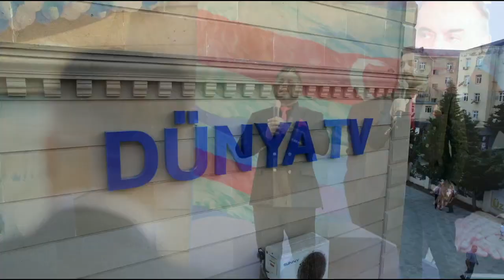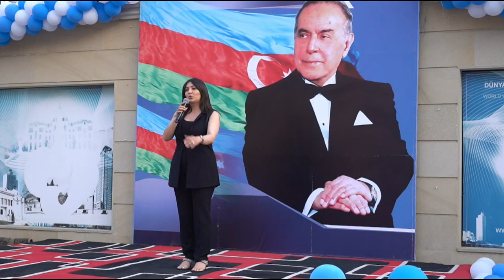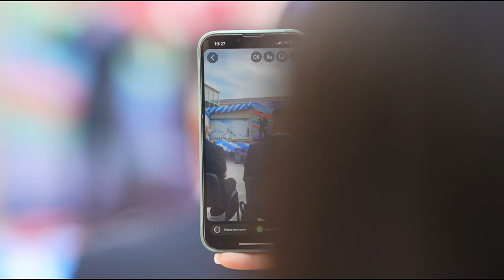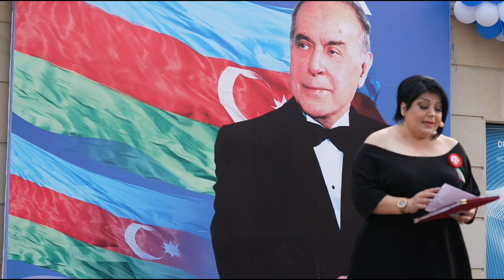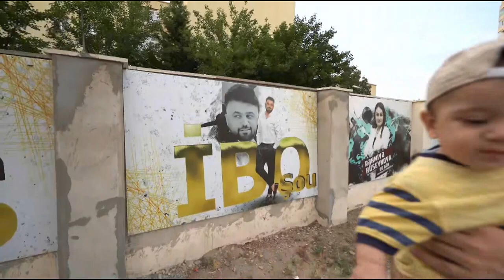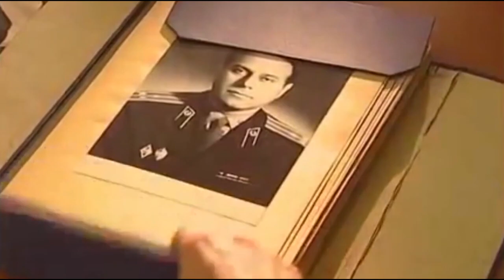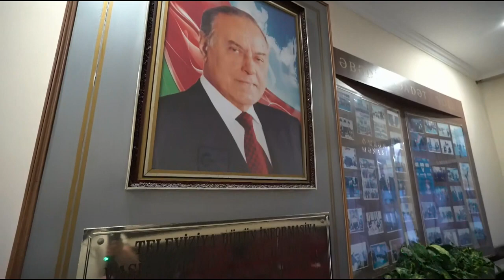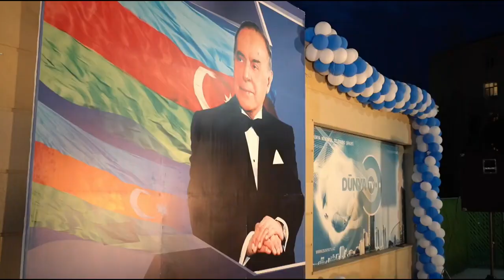15 iyun Milli Qurtuluş Günü Konsert DTV 15 06 2023